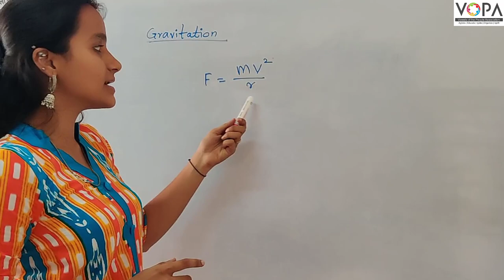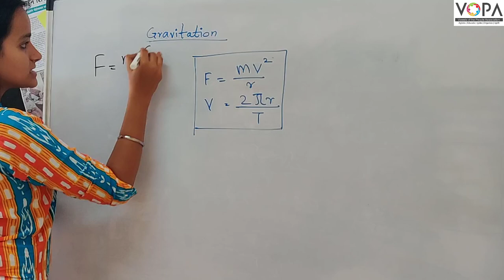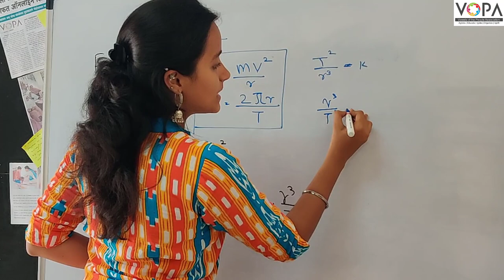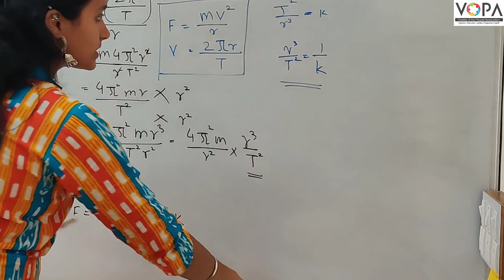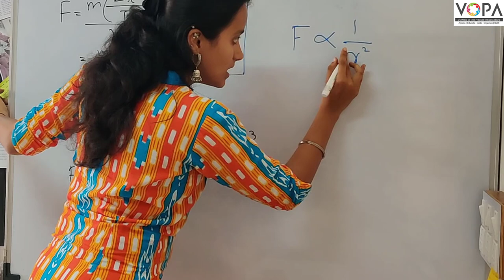10th | विज्ञान १ | Chap 1 | गुरुत्वाकर्षण | V2 | V-School